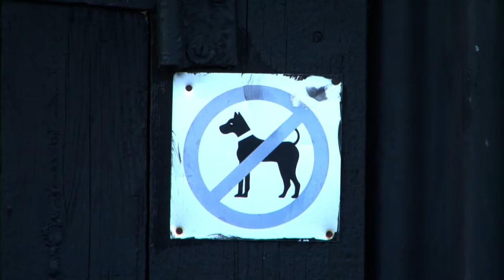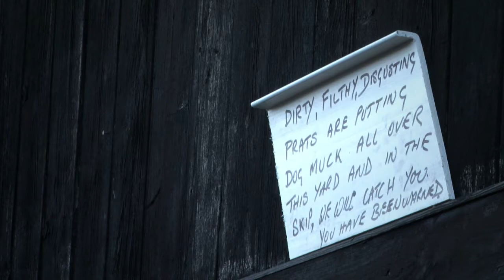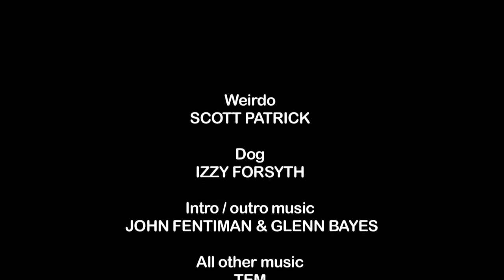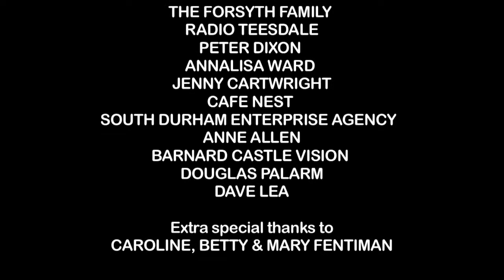Dad's Dog - A Short Film by Alan Fentiman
Dad's Dog is a short film that I made for the 1st Witham Film & Animation Festival in Barnard Castle, Teesdale.

The film consists of landscape shots and oddities that I had collected since moving to the North East from London. I created a script based around these images and used a soundtrack created by musicians who have released music on my record label WIDER Records.